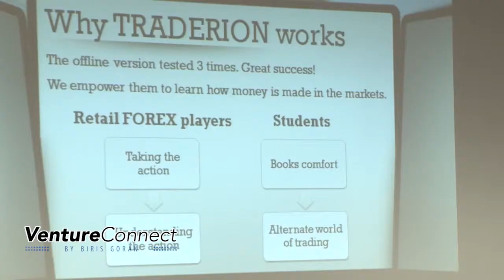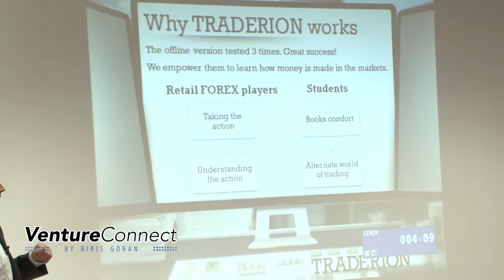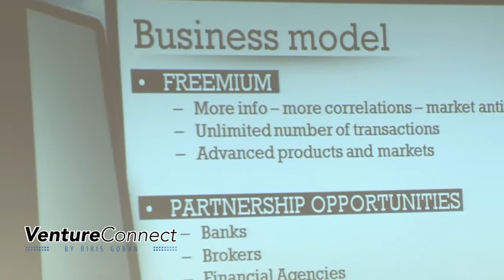VentureConnect - Traderion 2012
VentureConnect, an initiative of Biriş Goran, is a project aimed at facilitating investors' direct contact with local IT/Internet/Technology entrepreneurs who have already established successful ventures requiring additional substantial investments.

Traderion is one of the projects of the sixth VentureConnect edition, 27 November 2012.